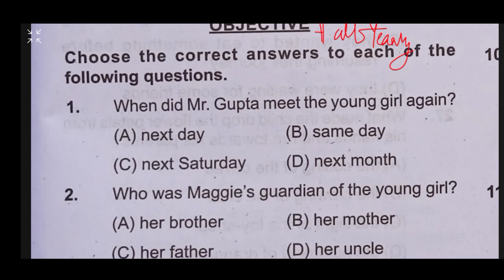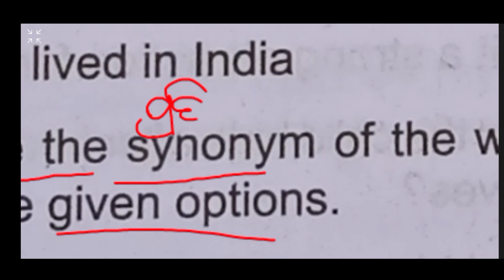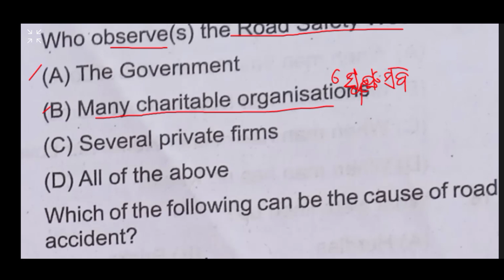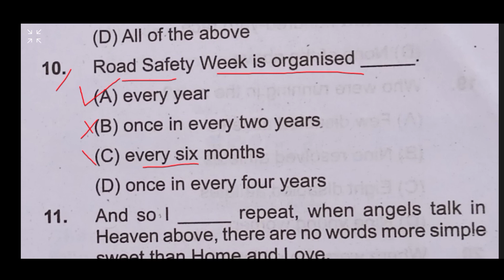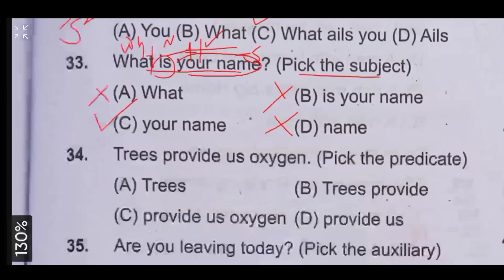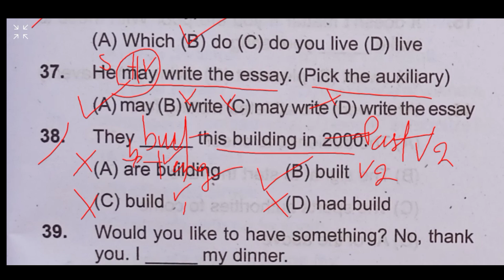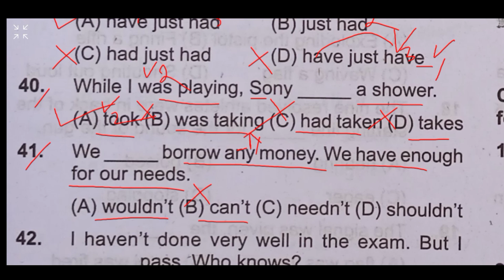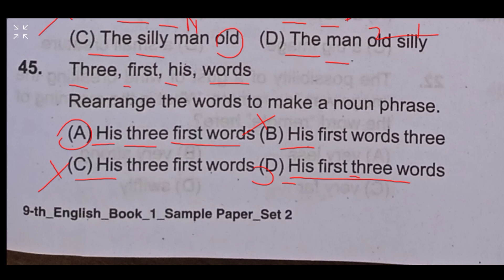Class 9 Fa-3 and Half yearly Most Expected Question With Detailed Explanation by Gopabandhu